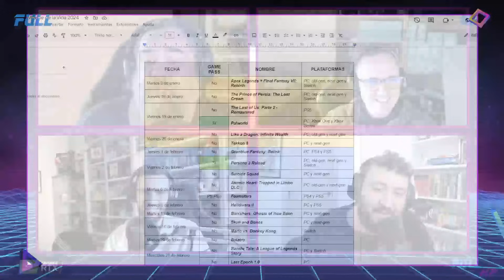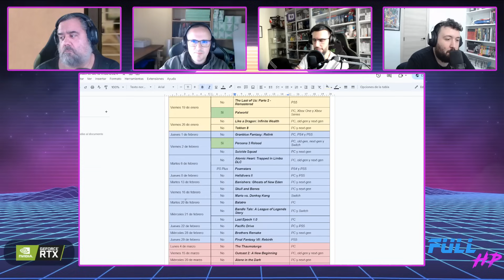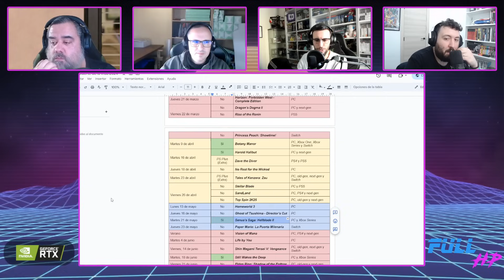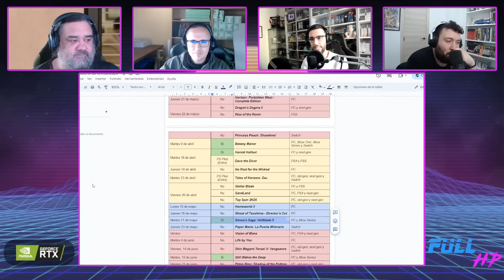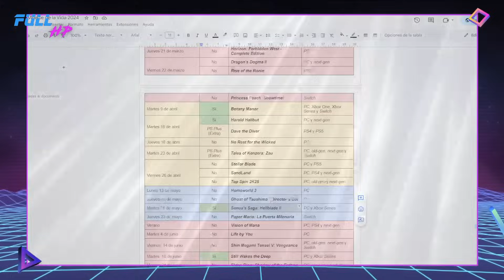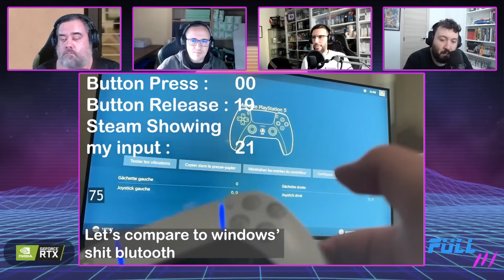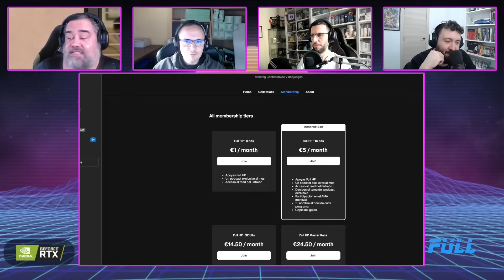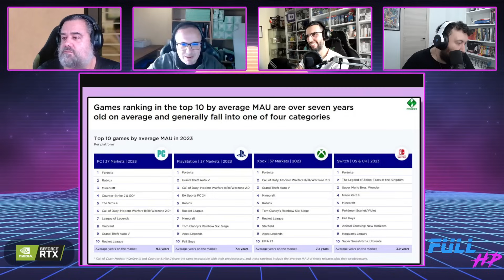XBOX no puede FALLAR con SENUA'S SAGA: HELLBLADE 2. SILKSONG juega con FUEGO - Full HP 1.217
Cerramos la semanita de programas con nueva información sobre una de las grandes esperanzas de Xbox, que debería llegar en poco más de un mes: Senua's Saga Hellblade 2. ¿Qué os han parecido las primeras impresiones?
Pero no es lo único, porque también traemos la fecha de lanzamiento de Silksong, a Ubisoft pillando sitio para este verano, el post lanzamiento de Stellar Blade, y una curiosa tendencia en los gamers...
¡Que paséis un finde genial!

Noticias:
00:00 - Intro
03:20 - LA NOTICIA DEL DÍA: Primeras impresiones de Senua's Saga: Hellblade 2
29:24 - Silksong sigue jugando con fuego
35:50 - Ubisoft pilla sitio para este verano
48:09 - El post lanzamiento de Stellar Blade
57:52 - Siempre jugamos a lo mismo
01:22:57 - LA PREGUNTA DEL DÍA: "¿Tenéis algún juego recurrente? ¿Qué tipo de jugador sois?"

¡Utiliza nuestro link de referidos en Amazon!